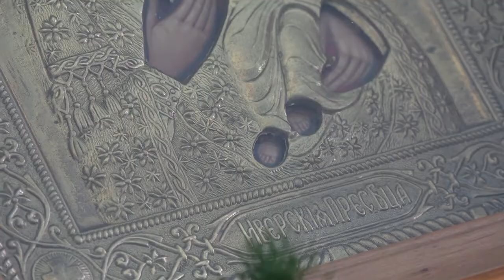Престольный праздник в п Октябрьский Михайловского благочиния Иверской иконы Божией Матери 25 февра